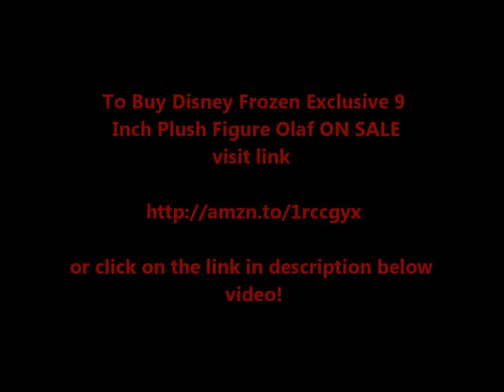Disney Frozen Exclusive 9 Inch Plush Figure Olaf Price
- Detailed plush sculpturing - Embroidered features
- Satin tooth
- 9'' High seated, 11" including hair
- Genuine, Original, Authentic Disney Store'' patch on foot
- Part the Frozen Plush Collection, each sold separately

Disney Frozen Exclusive 9 Inch Plush Figure OLAF